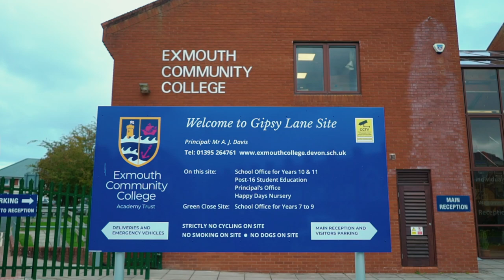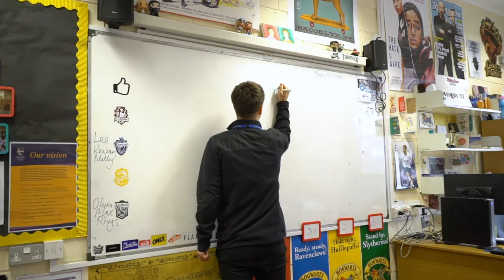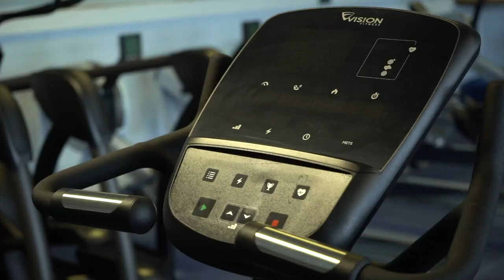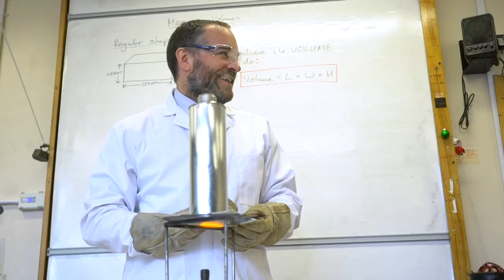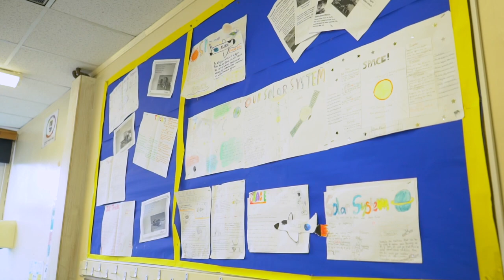Student Tour - Open Evening 2020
A 15 minute tour of the college. Please see our Open Evening Film for full Open Evening talk.